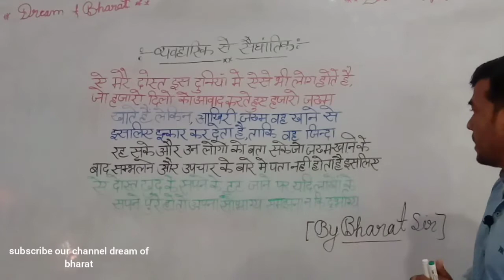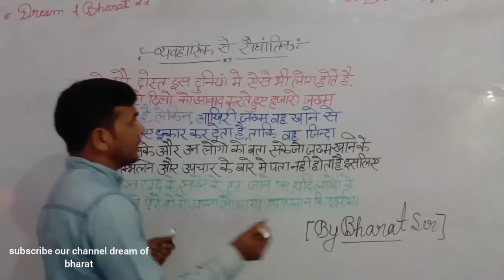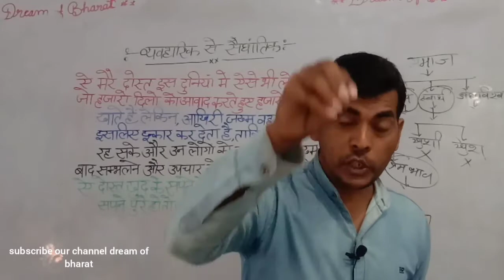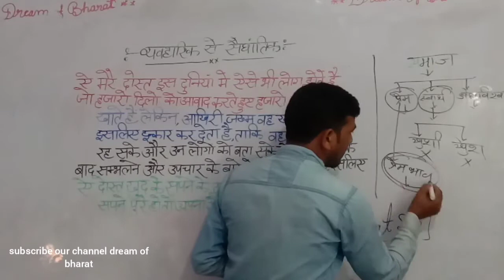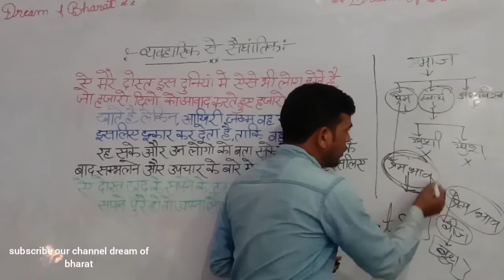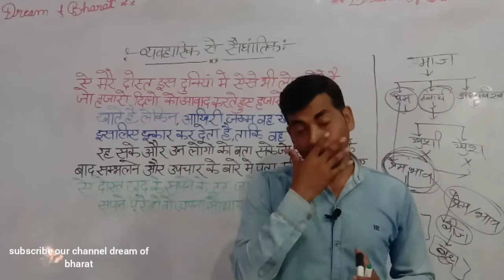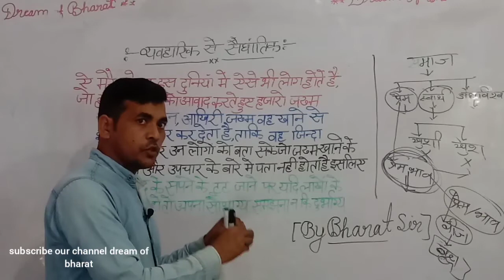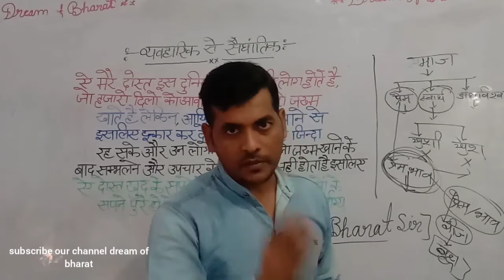Motivational video 11(संत बनने के लिए प्रेरणात्मक विडियो)